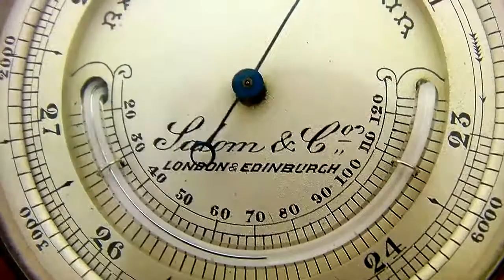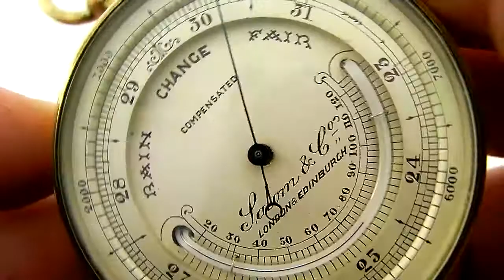Antique Salom & Co High Quality Pocket Barometer / Altimeter & Thermometer c1880